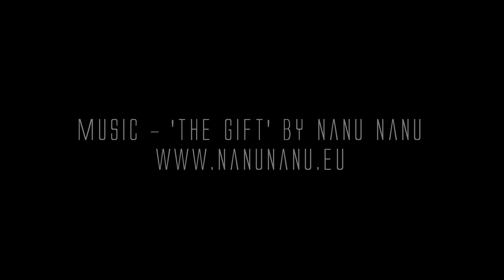5 TOP TIPS! Independent Touring Abroad [accommodation]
Here are some ways we found to save money and minimise stress when you're touring as an independent band abroad.